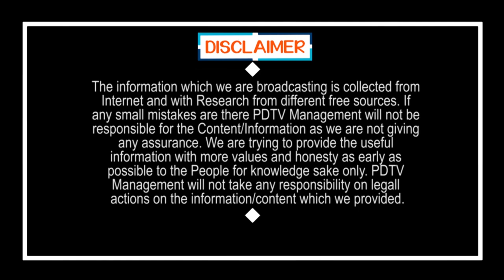All Partys Focus On AP Local Body Elections | ఏపీలో ఇప్పుడు అసలైన రాజకీయం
ఏపీలో ఇప్పుడు అసలైన రాజకీయం | All Partys Focus On AP Local Body Elections | PDTV News